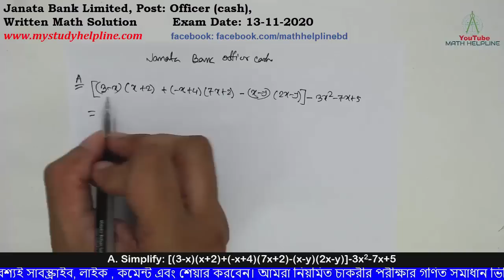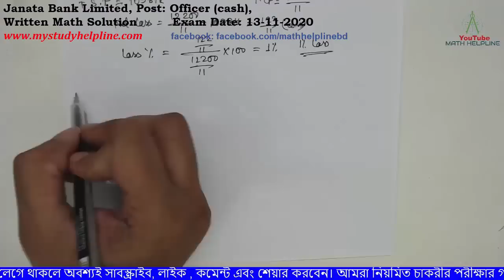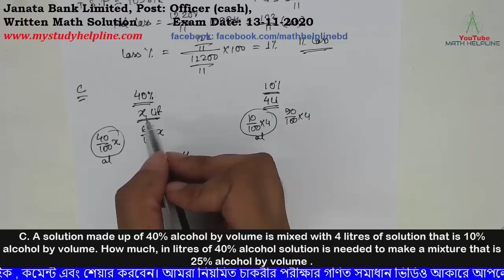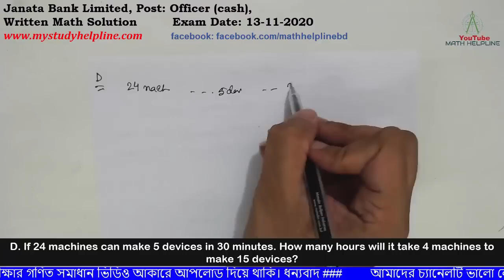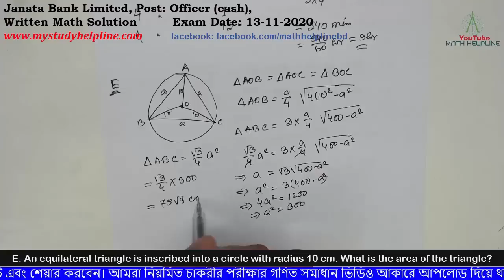Janata Bank Limited, Post: Officer (cash), Written Math Solution Exam Date: 13-11-2020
mathhelpline mathhelpline 0:00 Janata Bank Limited, Post: Officer (cash), Written Math Solution

0:15 A. Simplify: [(3-x)(x+2)+(-x+4)(7x+2)-(x-y)(2x-y)]-3x2-7x+5
1:56 B. A salesman sells two shots at BDT 594 each. On one he gains 10% and on other he loses 10%. Find his gain or loss percentage on the whole.
4:38 C. A solution made up of 40% alcohol by volume is mixed with 4 litres of solution that is 10% alcohol by volume. How much, in litres of 40% alcohol solution is needed to make a mixture that is 25% alcohol by volume .
6:58 D. If 24 machines can make 5 devices in 30 minutes. How many hours will it take 4 machines to make 15 devices?
8:23 E. An equilateral triangle is inscribed into a circle with radius 10 cm. What is the area of the triangle?